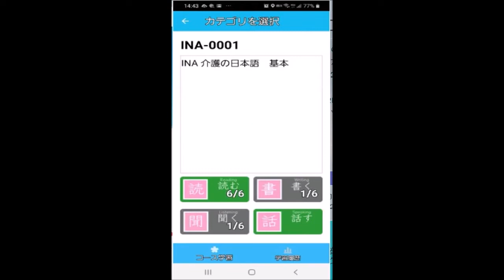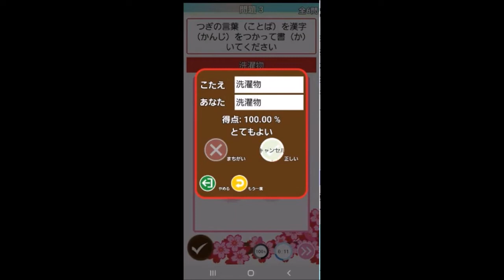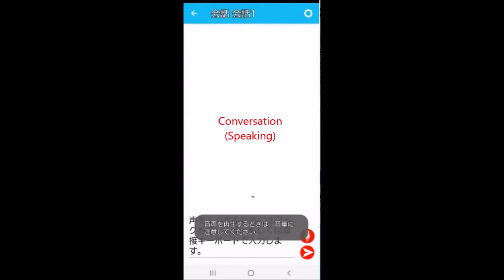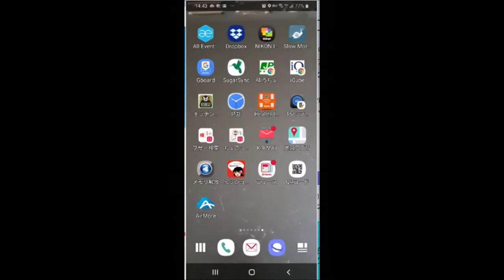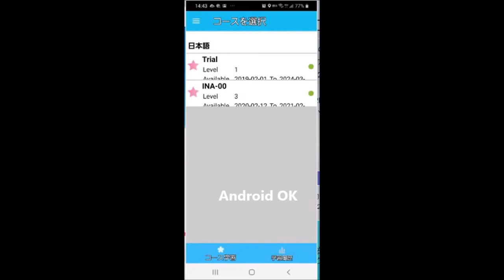INA Caregiver Nihongo Learning Reviewer App under developing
INA are planning to provide an AI based smart phone app to their free SSW (specified skills worker) caregiver (care worker) members. With this app, foreign SSW caregiver members can review what they learn in caregiver nihongo (nursing care Japanese language) of INA 5-Year Educational Support Service for free of charge.
The software and platform system are created by Akademia Systems Corporation and its learning contents are provided by FCS (Foreign Caregivers Support Center Inst.).
INA (International Nursing Care Workers Association)一般社団法人国際介護人財組合
FCS (Foreign Caregivers Support Center Inst.)一般社団法人外国人介護職員支援センター

*As of 2020/02/22, only the members of free online SSW study course are supposed to avail the demonstration version of this app. The details of the free online SSW study course is explained in the following Facebook .